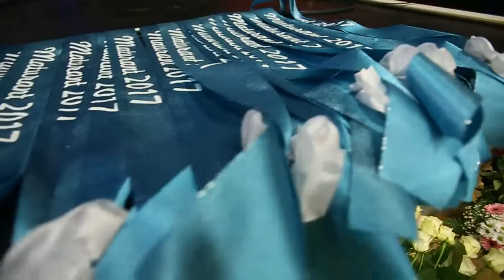Klip z plesu / Maturitní ples / Video / KC Karlov Benešov